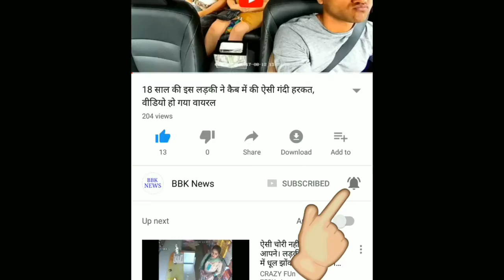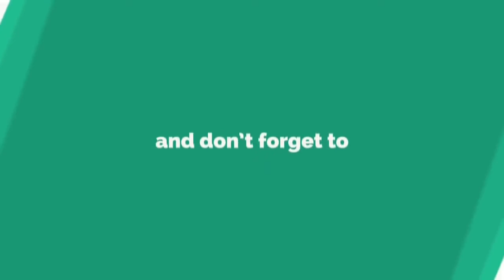डेविड वार्नर को लगा एक और बड़ा झटका तो स्मिथ हुए ईस बात पर सबसे ज़्यादा खुश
क्रिकेट की दुनिया में आप सभी लोगो का हार्दिक स्वागत है। बॉल टेंपरिंग के मामले में आपको बता दे की ऑस्ट्रेलिया के 3 खिलाडियों को आईसीसी ने सजा दी है। डेविड वार्नर और स्टीम स्मिथ को 1 साल इंटरनैशनल मैच खेलने पर पाबंदी लगाया है। वहीं कैमरुन बेनक्रॉफ्ट को 9 महीना तक की पाबंदी लगाई गई है।

बाल टेंपरिंग के मामले में डेविड वार्नर बुरे फस गए है। मास्टमाइंड कहे जानेवाले वार्नर ही थे जिन्हें बॉल के हालत को बदल ने के लिए कहा था जिसके वजह स उनके लिए क्रिकेट म बड़ी बुरी खबर आयी है।